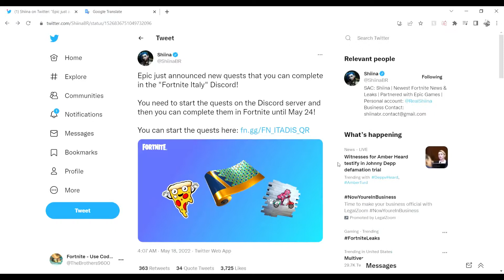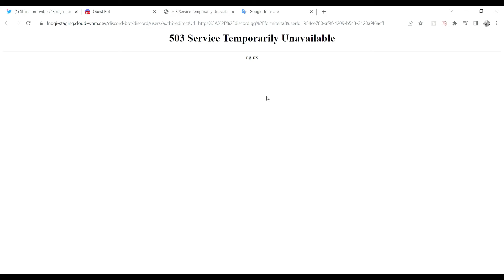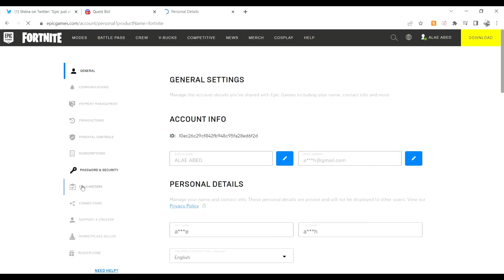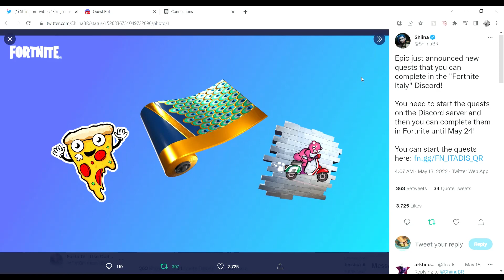NEW Discord Quests in Fortnite!! (3 FREE REWARDS)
Complete Discord Bot Quests to earn awesome Fortnite cosmetics!!

/ / / STEPS / / /

3) The Quest Bot will message you when you are ready to start the quests then you will be prompt to link your Discord account to your Epic Games account when the Quest Bot is ready...

1) If you get this error: "{"statusCode":500,"message":"Internal server error"}" when trying to connect accounts, just ignore it

2) Make sure your Epic Account is connected to "FN Discord Quest - Stage" after you connect accounts (you can double check

3) The Quest Bot is backed up with multiple users trying to register at the same time, if you get the "This interaction failed" notice when clicking "Start, just try again later!

Ends May 24th (probably midnight)